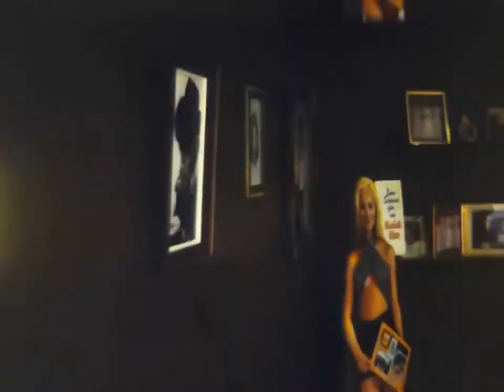AI Upscaled and Remastered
The final clip upscaled to HD reslution 1280x960.